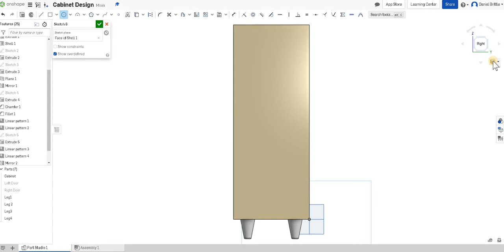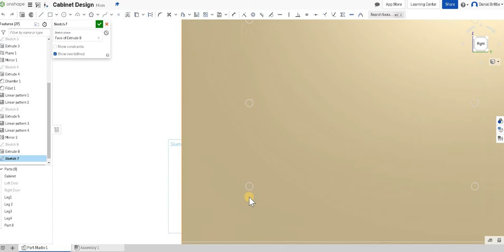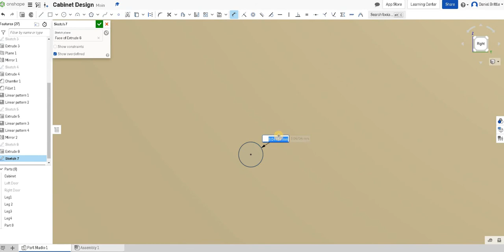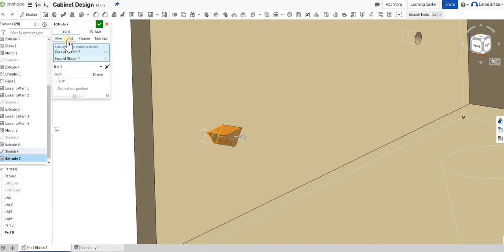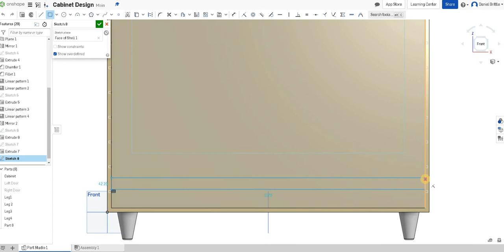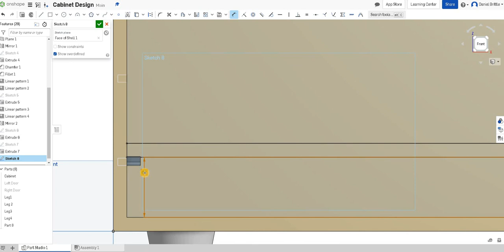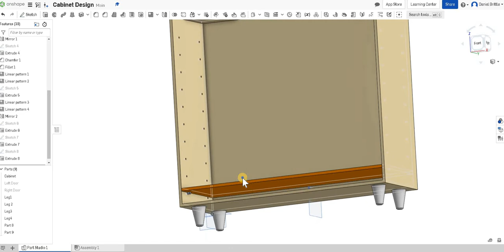Cabinet Design Tutorial 4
Inspired by the IVAR range currently on sale in IKEA, this mini set of tutorials is aimed at beginners to develop a more comprehsive use of the basic features on OnShape to create well considered and detailed real life products.